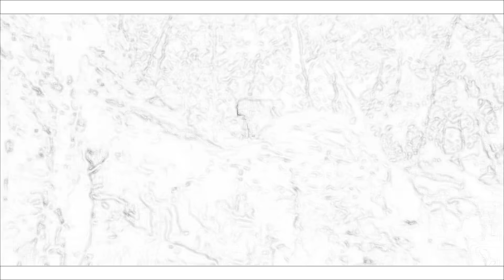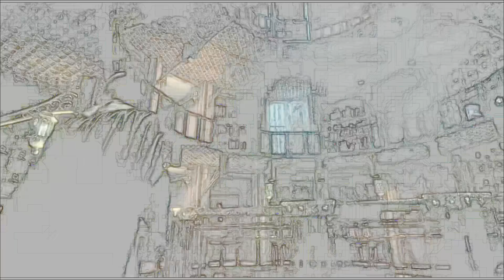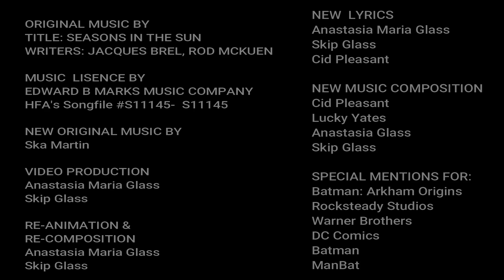2nd cut of The ManBat Song (Seasons In The Sun) Cid Pleasant & The Buckaroos by demand. Cheers!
2nd pre-release cut of The ManBat Song (Seasons In The Sun) Cid Pleasant & The Buckaroos...

A great song and video! Arkham Knight, Buddy Holly, Richie Valens,  and Parkour! What more could you ask!

Finally! This highly sought after but seldom found group of musicians is poking their heads out onto the mainstream radar.

Cid Pleasant & the Buckaroos are worshiped by many thousands throughout many of the off the beaten track travel destinations such as Machu Picchu, Columbia's Darien Gap, Poland, Bukarest, Romania,  and many more off beat music festival destinations that are spread over 5 continents that most of us have never heard of.
This group is at home in some of the most fascinating of niche festivals across the globe, none of which are driven by pop charts, style trends, or luxe amenities.

So please understand what a real and rare treat this first look & effort is for us all!

This video is the 2nd director's cut pre-release of the group's first music video on youtube. This is screen recorded copy and not as clear and crisp as the final downloaded version will be. Cid & the Bucks are reaching out to look for feedback and suggestions for the final video version. Post your thoughts/wishes/good or bad - here...